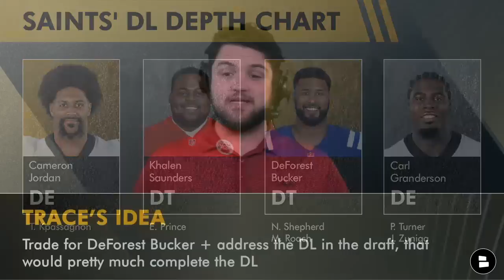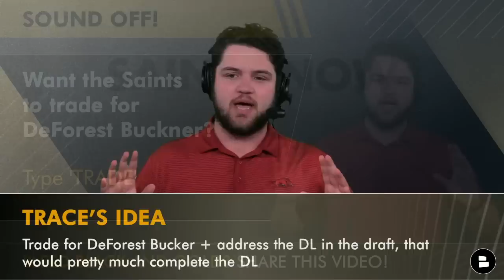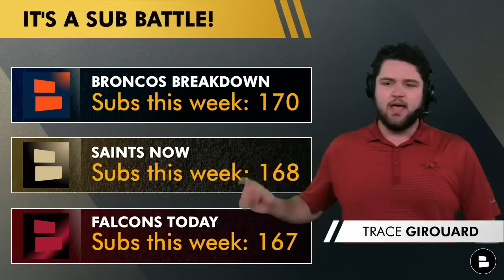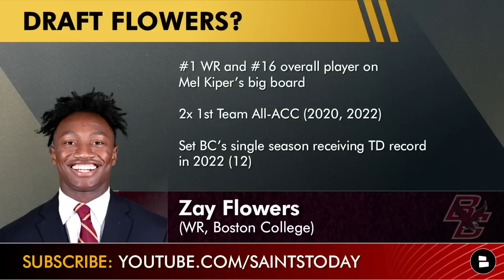Saints Trading For DeForest Bucker? Alvin Kamara Legal Update + Saints Rumors On Zay Flowers & JSN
In the latest Saints trade rumors, we discuss a possible DeForest Buckner trade which was suggested by the NFL Rums Twitter account. The Saints have a need at Edge Rusher & could find themselves in the position to explore this NFL trade rumor. Cameron Jordan took to twitter expressing his interest in a Saints trade, but is it realistic? An Alvin Kamara legal update came in yesterday from David Charns. In the latest Alvin Kamara news, he has a hearing for a petition on the Alvin Kamara case scheduled for April 4th. Could an Alvin Kamara suspension actually not happen? Trace Girouard also dives into Saints draft rumors on Zay Flowers & Jaxon Smith-Njigba. Saints news informs the Who Dat Nation that they are both set to meet with Mickey Loomis & Dennis Allen soon in a Pre-Draft meeting. We break down today’s Saints rumors & news in this edition of Saints Now by Chat Sports!

Want the Saints to trade for DeForest Buckner? Type ‘TRADE’

Stay up-to-date on all things New Orleans Saints by following Trace Girouard on Twitter! Find him on Twitter, Tik Tok, and Instagram for NFL news, NFL rumors, NFL highlights, and more.

FILL IN THE BLANK! Alvin Kamara will be suspended ___ games next season.

DeForest Bucker Stats in 2022: 74 TKL, 8.0 SACK, 11 TFL, 22 QB Hits

Alvin Kamara Legal Update
Kamara’s attorneys made the claim in a petition filed Monday which asks a judge to drop the conspiracy to commit battery charge against their client. Kamara’s attorney, David Chesnoff, previously told the 8 News Now Investigators that the beating was self-defense.

Alvin Kamara’s Attorney
The female quickly pulls her hand away from Mr. Greene Kamara’s… This unwanted physical touching (i.e. battery) was noticed by one of the individuals within [Kamara’s] group. As Mr. Greene’s unwanted physical touching was rebuked, Mr. Greene proceeded to follow the female who was attempting to enter the elevator.

Alvin Kamara’s Attorney
We are looking forward to the trial and we’re looking forward to full vindication.

PICK A WR! Type ‘ZF’ for Zay Flowers or ‘JSN’ for Jaxon Smith-Njigba

Jaxon Smith-Njigba & Chris Olave Stat Comp In 2021
Jaxon Smith-Njigba (13 GP): 95 REC, 1,606 YDS, 16.9 AVG, 9 TD 75 LONG
Chris Olave (11 GP): 65 REC, 936 YDS, 14.4 AVG, 13 TD,  61 LONG

Zay Flowers Stats in 202: 78 REC, 1,077 YDS, 13.8 AVG, 12 TD

Check out more New Orleans Saints news & New Orleans Saints rumors in today’s video!
- NEW Saints Free Agent Targets: Yannick Ngakoue, Bobby Wagner, DJ Chark, Odell Beckham Jr, Myles Jack
- New Orleans Saints Mock Draft Roundup Ft. Mel Kiper Mock Draft 3.0, Daniel Jeremiah | Saints Rumors
- Saints Signing Foster Moreau Or Frank Clark? Saints News On Current Cap Situation & NFL Free Agency

If you're a fan of the New Orleans Saints and need your daily dose of news, rumors and highlights - Chat Sports has got you covered! Check us out for tons of articles from top sources like ESPN, Sports Illustrated, and Canal Street Chronicles, NOLA.com and more

WHO DAT NATION! Follow the Saints Now Facebook page to keep up with the latest New Orleans news

Give  @chatsports  a follow on these social media sites if you like the New Orleans Pelicans, New Orleans Saints, Tulane Football, LSU Football, or UL Football: